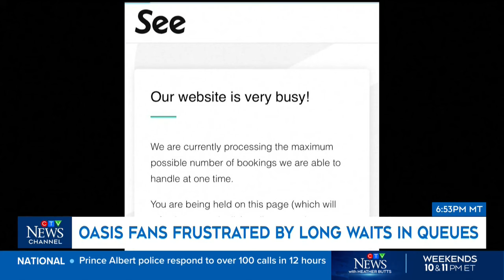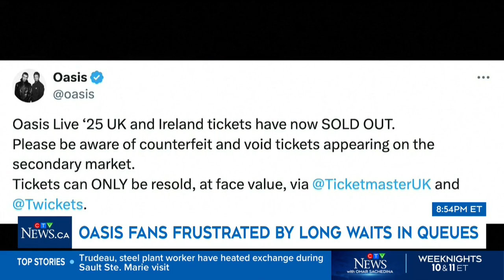Oasis fans greeted with ticket woes for 2025 reunion concerts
Some fans of Oasis have experienced frustrating issues acquiring tickets to the 2025 reunion concerts.